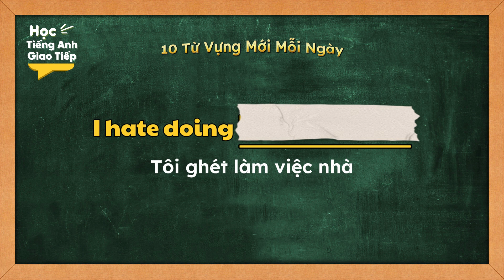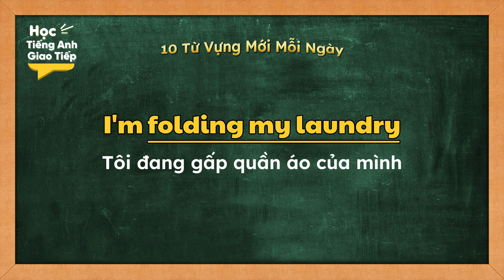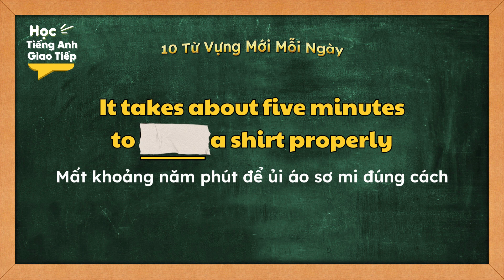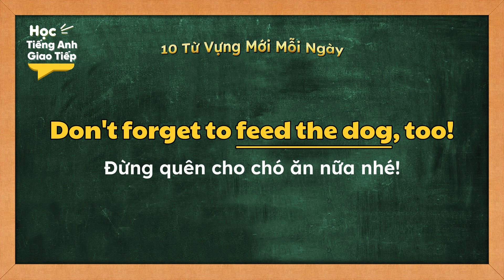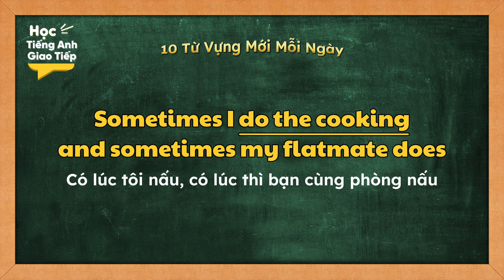10 TỪ VỰNG TIẾNG ANH MỚI MỖI NGÀY kèm ví dụ và bài tập - Theo chủ đề | NGÀY 8 - CÔNG VIỆC NHÀ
10 TỪ VỰNG TIẾNG ANH MỚI MỖI NGÀY kèm ví dụ và bài tập - Theo chủ đề | NGÀY 8 - CÔNG VIỆC NHÀ